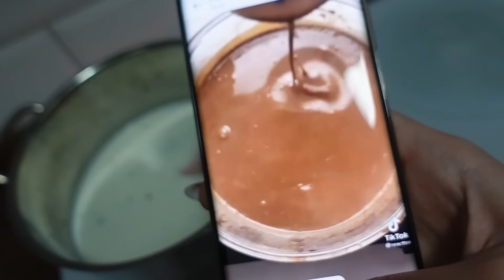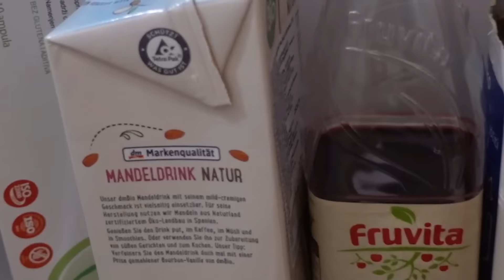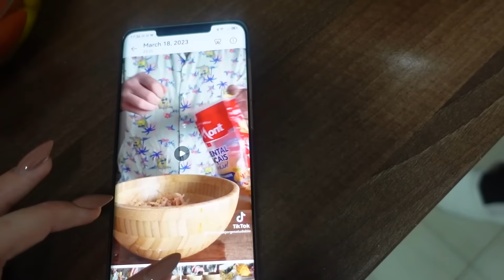TikTok Food Hacks